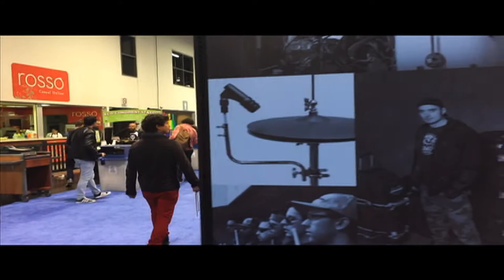NAMM SHOW 2015 Ahead drumsticks booth Big Bangdist distribution Diego Miño Artist